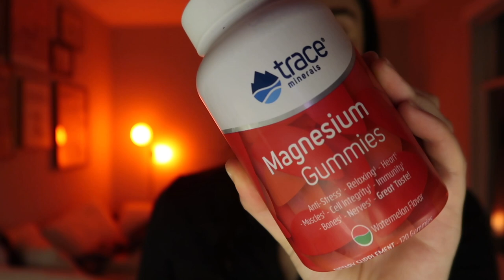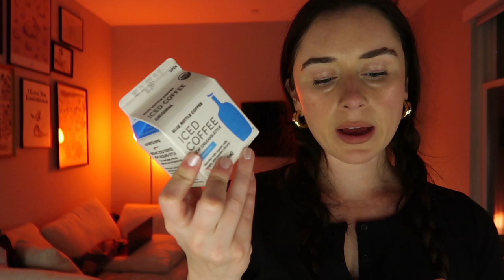Boston at Christmas Time || Flight Attendant Vlogmas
Hi guys! This is just an easy little vlog where I take y'all to my favorite neighborhoods in Boston Beacon Hill. Its a rare day off this month as a flight attendant but a pleasant one. Enjoy!

✨Amazon Shop✨